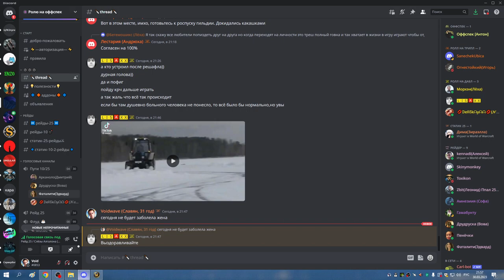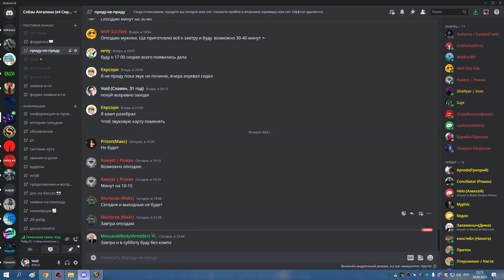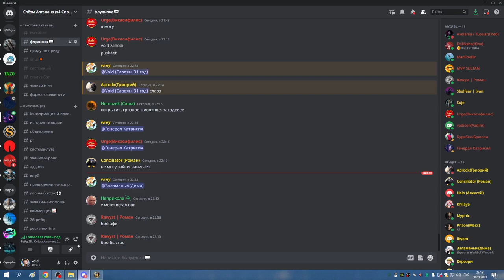3я часть ЦЛК 25гер до лича РПАЛ ХПАЛ СОВА МИШКА 30 03 23